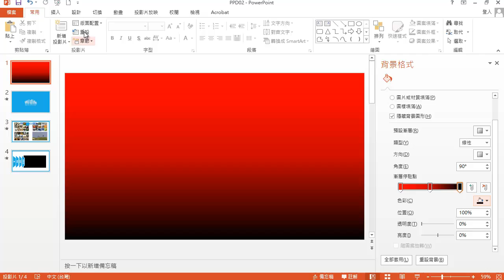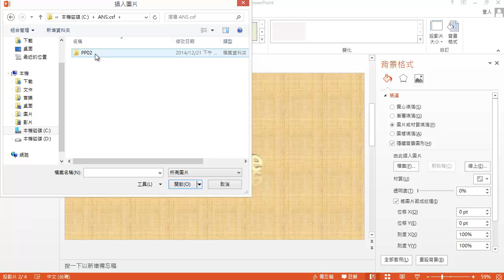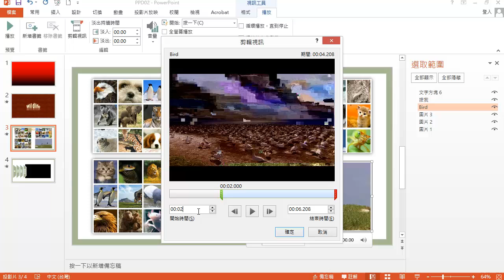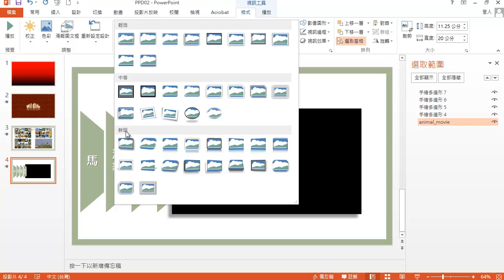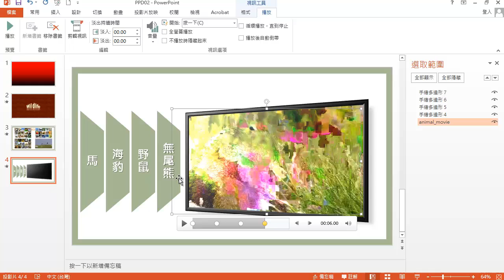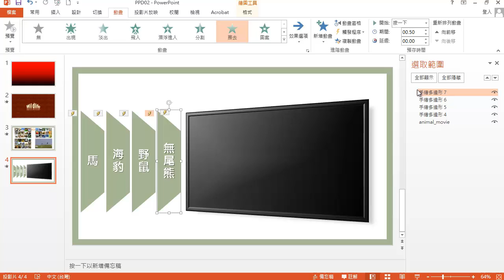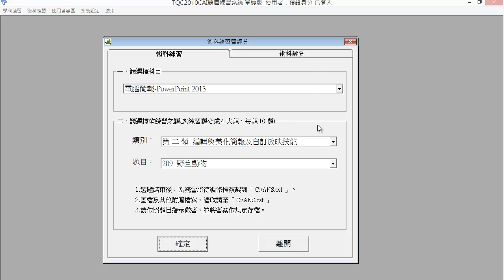TQC PowerPoint 2013 209 野生動物 (有聲錄製)